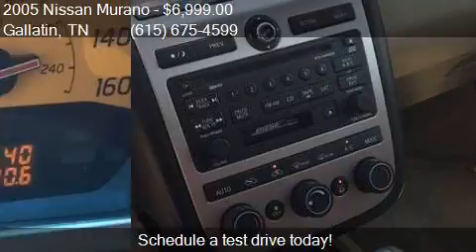2005 Nissan Murano SL 4dr SUV for sale in Gallatin, TN 37066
This 2005 Nissan Murano SL 4dr SUV is for sale in Gallatin, TN 37066 at Redline Motorplex,LLC.

Engine: 3.5L V6
Transmission: CVT
Color: Blue
Mileage: 138000
Contact Redline Motorplex,LLC 101 Pumping Station Road Gallatin, TN 37066 to test drive this 2005 Nissan Murano SL 4dr SUV today.